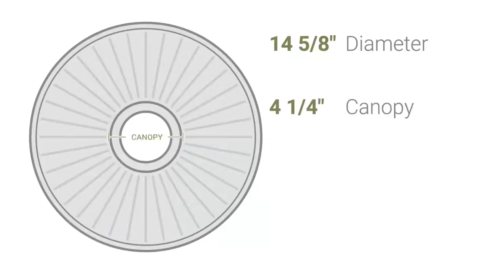Ekena Millwork CM14NE 14 5/8"OD x 2 1/4"P Needham Ceiling Medallion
Ekena Millwork CM14NE 14 5/8"OD x 2 1/4"P Needham Ceiling Medallion (Fits Canopies up to 4 1/4")